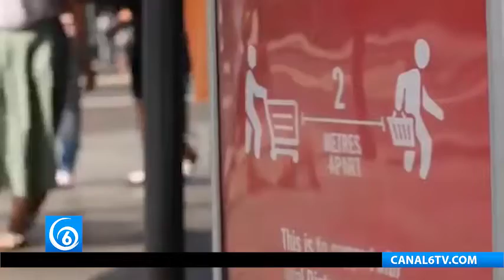Más de 10 millones de contagios por COVID-19 en el mundo